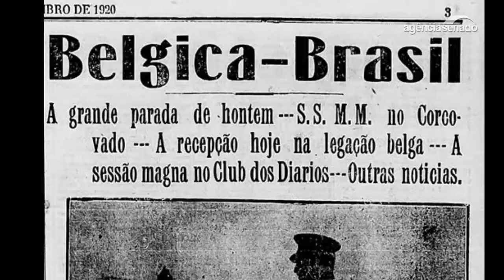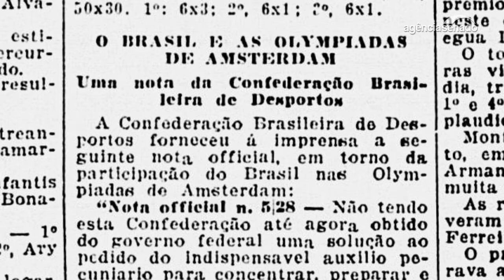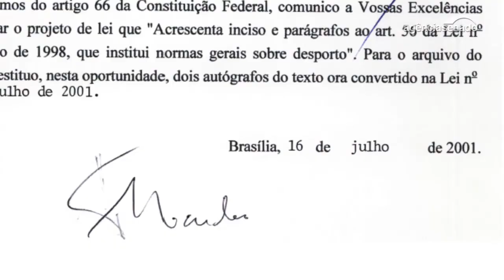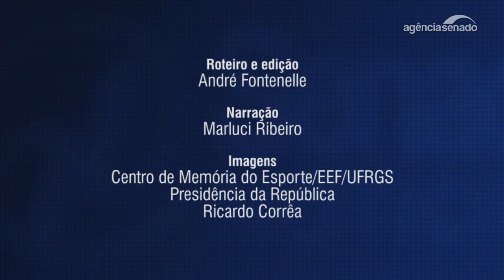Leis do Senado ajudaram a financiar esporte olímpico brasileiro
A falta de dinheiro foi um problema crônico do esporte olímpico brasileiro ao longo do século 20. Desde os Jogos de Antuérpia, na Bélgica, em 1920 – primeira participação do Brasil numa Olimpíada –, a viagem da delegação brasileira sempre foi prejudicada pela escassez de recursos. A questão só foi definitivamente resolvida em 2001, com a sanção da Lei Agnelo/Piva, nascida de um projeto de iniciativa do senador Pedro Piva. A seção Arquivo S, do Jornal do Senado, conta a história do envolvimento do Parlamento com o esporte nacional.